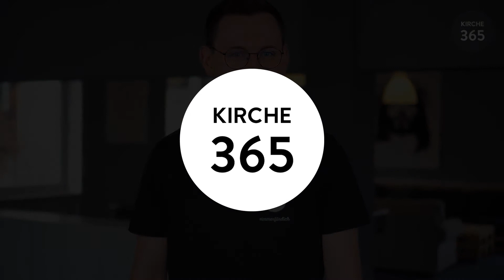DIE REISE ZU DEINER BESTIMMUNG // Alexandra Tradler // 15.08.2021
So wie Paulus auf der Reise von Jerusalem nach Rom war, bist auch du immer auf einer Reise. Damit ist nicht dein nächster Urlaub gemeint, sondern die Reise zu deiner Bestimmung. Schau rein und tritt deine persönliche Reise mit Jesus an.

Die Gottesdienste am Sonntag sind etwas Besonderes. Hier kannst du neue Gedanken und Inspiration für deine Woche bekommen und Gott ganz real erleben. Lebensnah und zeitgemäß.

Und nicht vergessen: Gott ist